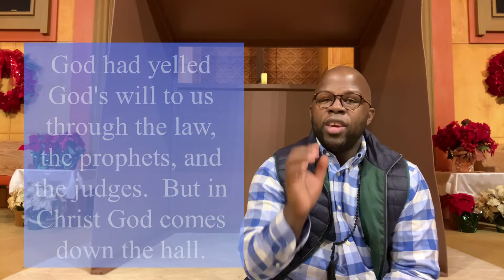Tuesday's Touch 12.29.2020